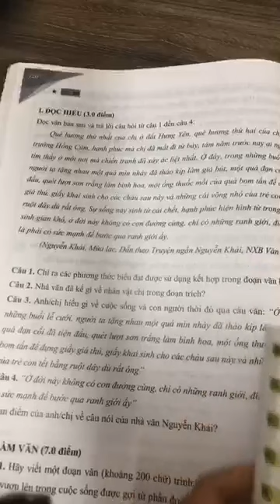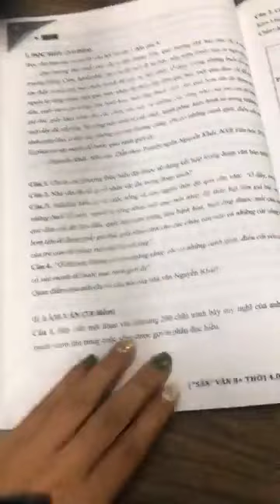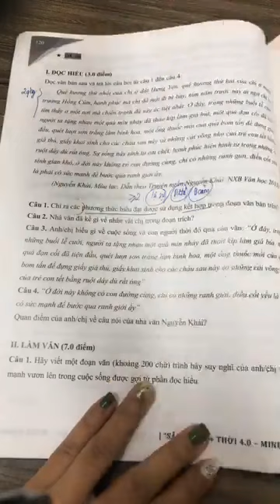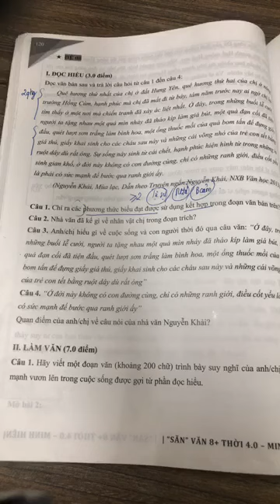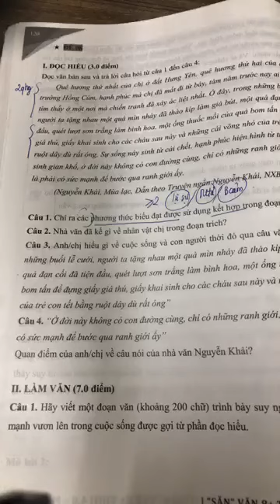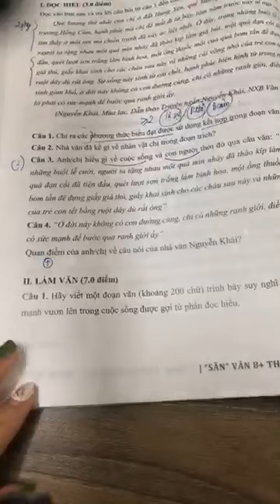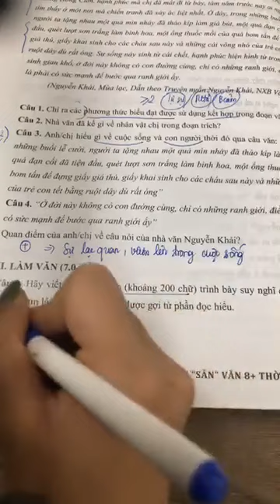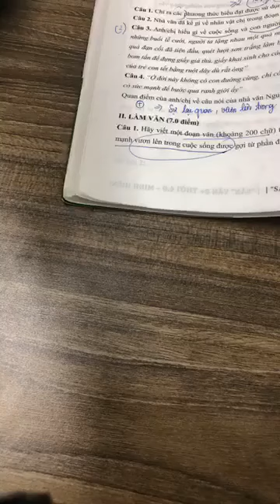[ LIVE ] - CHỮA FULL 1 ĐỀ NGỮ VĂN THI THPT QUỐC GIA 2020 - HỌC VĂN CHỊ HIÊN